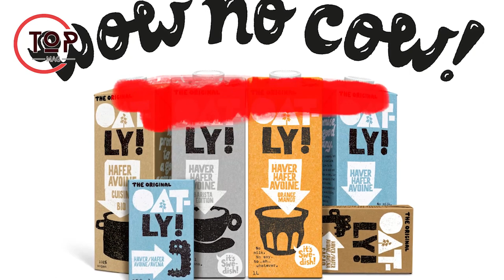10 Secrets about the Food Industry They Don’t Want You to Know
Unveil the hidden truths of the food industry in this eye-opening video. From the disturbing reality of American chicken banned in the EU to the deceptive labeling of olive oil, we expose shocking practices companies don't want you to know. Discover how Michelin stars can become a curse, the exploitation behind chocolate production, and the authenticity concerns of Kobe and Wagyu beef. Learn about the alarming contamination of bottled water and the health risks associated with popular oat-based products like Oatly. Explore how supermarkets manipulate consumer behavior and why commercial pet food may not be safe for your furry friends. Join us on a journey to uncover the secrets and deception lurking in the food you consume.

0:00 - Intro
0:21 - American Chicken Is So Bad That It Is Banned in the EU
1:17 - Michelin Stars Can Be More of a Curse than a Blessing
2:03 - Lab-Grown Meat Is Still Worse than Regular Meat
2:59 - Chocolate Is Made with Child Slave Labor
3:48 - Kobe and Wagyu Beef Sold in America Is Rarely Authentic
4:37 - Bottled Water Is Mostly Tap Water
5:25 - Olive Oil Labels Are Probably Lying to You
6:18 - Oatly Is Not as Healthy as Advertised
7:06 - Supermarkets Are Designed to Manipulate You into Spending More
8:07 - Never Buy Commercial Pet Food
9:04 - Outro
About Us:

Explore the extraordinary with Top 10 Mag! Uncover the wonders of the world through our curated lists.